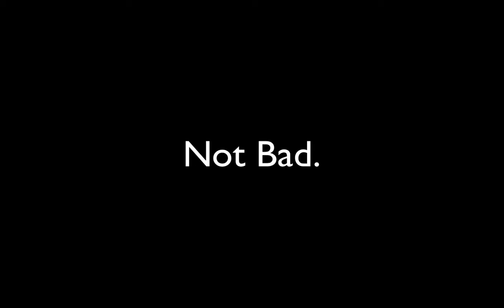Minecraft: Rookie Mistakes: Part 1: Beginning Construction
Welcome to the brand new Minecraft Series! Rookie Mistakes! Now it does take forever for us to actually come up with a title during the actual episodes and it doesn't actually happen until after we finish recording.  Also there will be a lot of elements that happen before we mention them so watch for that. ENJOY!

Ps: just ignore all the dinner making going on in the background, whatever I said they barely tried to be quiet.

Also thanks to Dolphean for making the Awesome Intro!